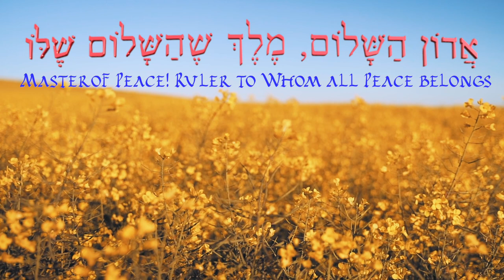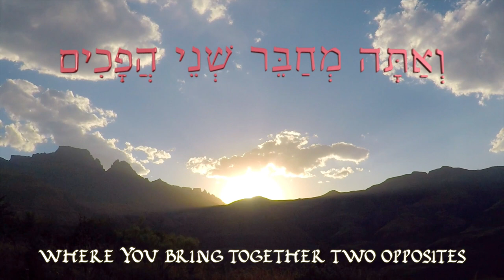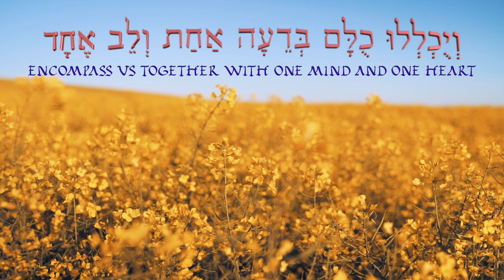Prayer of Peace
A video collage, with Hebrew lyrics and translation, of Cantor Jordan S Franzel's setting of Rabbi Nathan's Prayer of Peace. The text comes from Likutei T'filot 95.
Rabbi Nathan Sternhartz, the chief disciple of Rebbe Nathan, transformed the Rebbe's teachings into prayers. Cantor Franzel turned this prayer into a song.